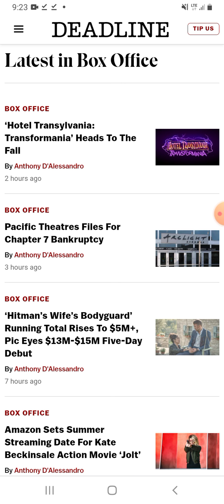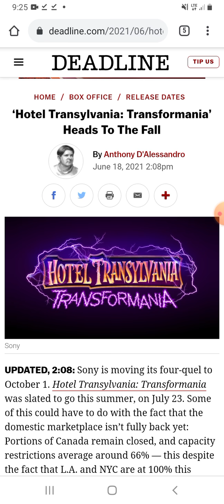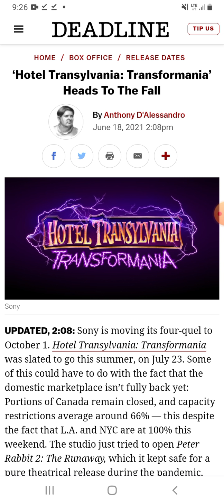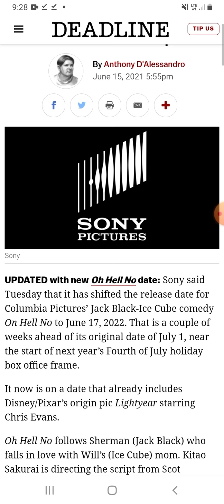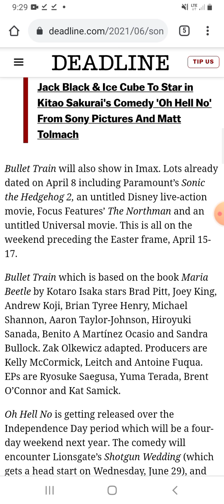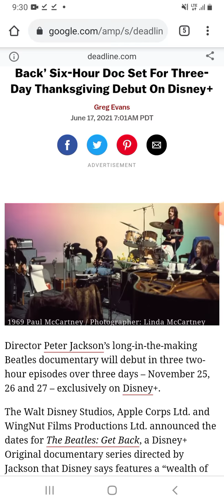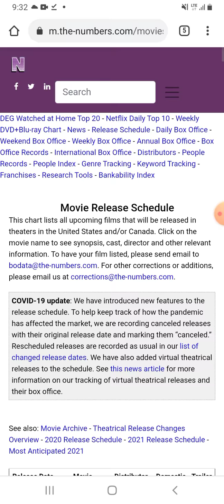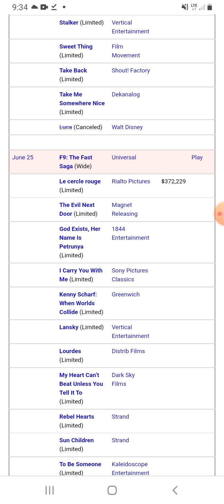Hotel Transylvania: Transformania DELAYED, The Beatles: Get Back To Disney+, Bullet Train To 2022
Hello Internet and welcome back to Cancelled. I honestly thought the series would be over by now. I thought the schedule would be stable and there would be no reason to delay movies anymore, besides for production reasons or choosing a less competitive date. Well, I was wrong. For episode 69 (insert a Quagmire "Giggity" here), Hotel Transylvania: Transformania, the sequel we were all looking forward to, has moved away from Summer and now has a Fall release date, just like the previous installments (minus the third, which was a summer movie). As for other movies, The Beatles: Get Back (A 6 HOUR documentary) has moved to November and will now be on Disney+ and movies like Bullet Train and Oh Hell No now have 2022 release dates. At this point, I really should stop predicting when this series is going to end.